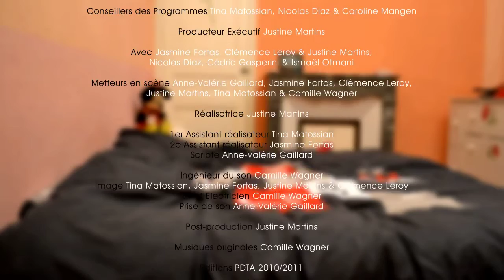LES COLOCS Episode 3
Le troisième épisode de la série de sitcom des étudiants de licence PDTA promotion 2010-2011 de l'iut de saint raphaël.